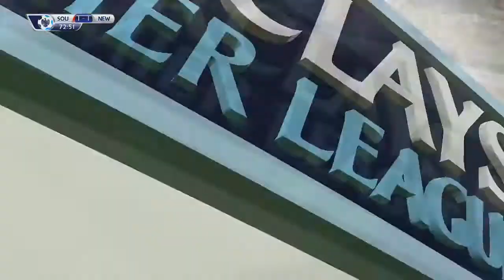Newcastle United Career Mode - Episode 4 - Flukes "Я" Us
In this episode, we take on Crystal Palace and Southampton in the Barclays Premier League and play a Capital One Cup fixture against Brighton & Hove Albion.